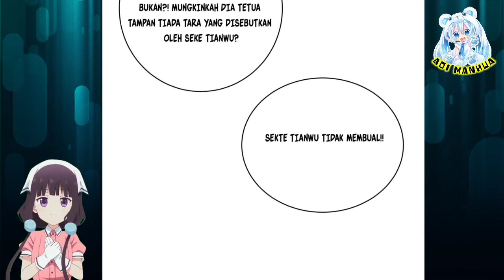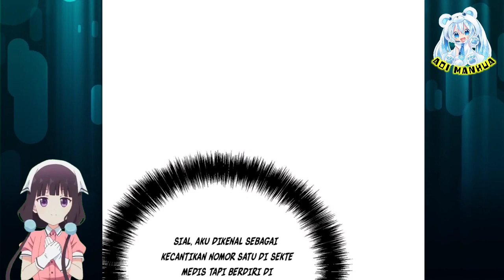[INDO] Tantangan Untuk Jun Jiu ™ Miss Nine Doctor Chapter 260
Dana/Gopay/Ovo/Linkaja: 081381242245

COPYRIGHT / LICENSING